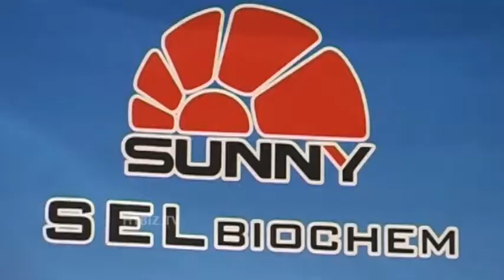Elaine Wang Speaking Jiangsu Sel Biochem Co ltd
Regional Manager Elaine Wang Speaking - jiangsu Bio Chem Co.,Ltd